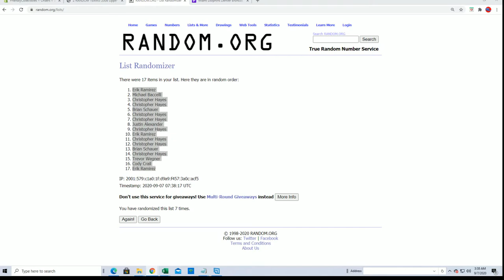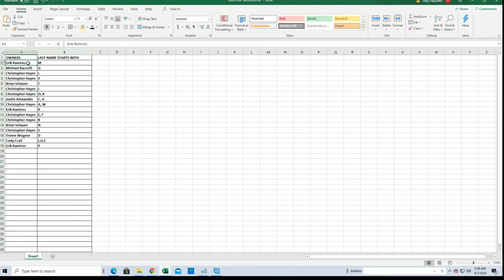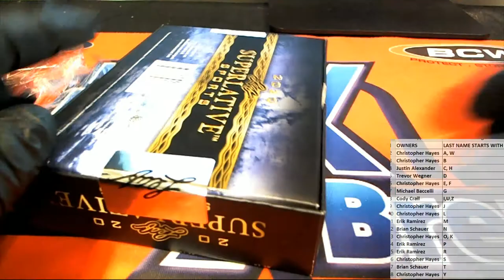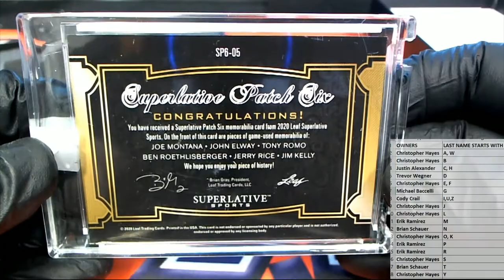2020 Leaf Superlative Sports ID 20SUPERLATIVE146